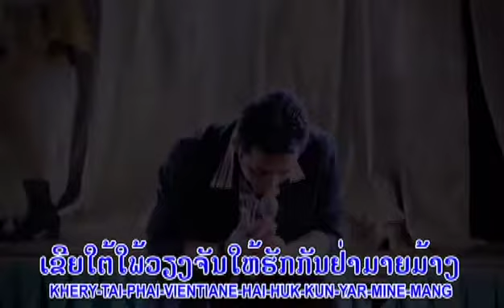KHEY TAI PHAI VIENG ເຂີຍໃຕ້ໃພ້ວຽງ ຂັນໄຊ ນຳໂຊກ KHANH SAI